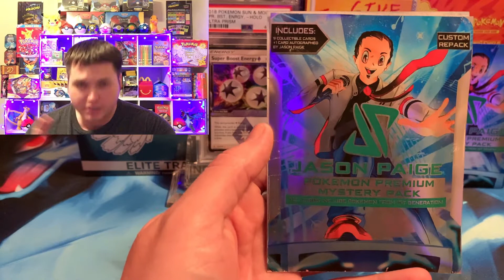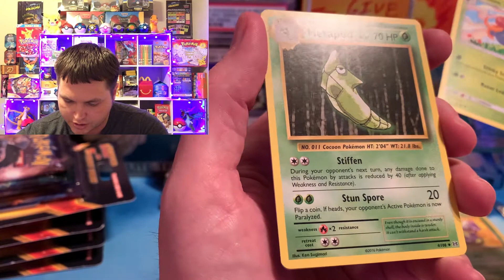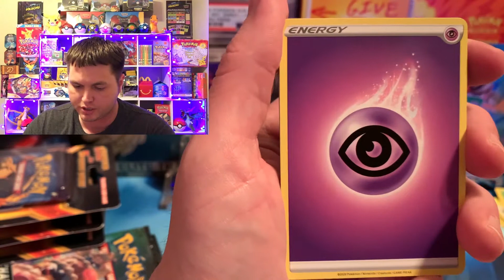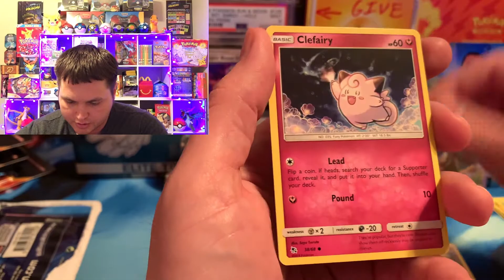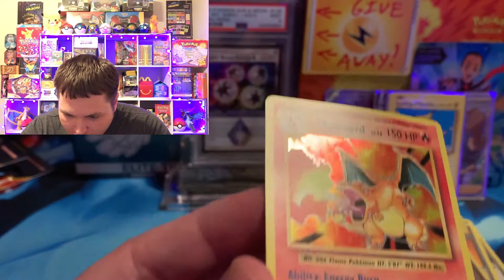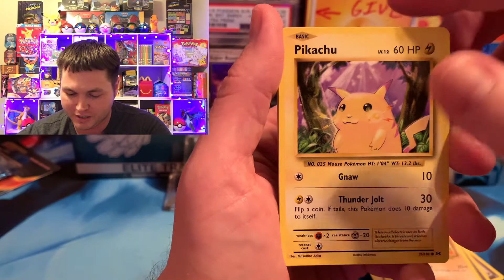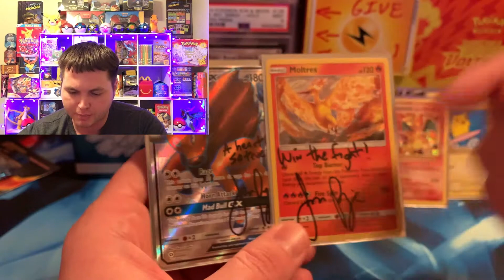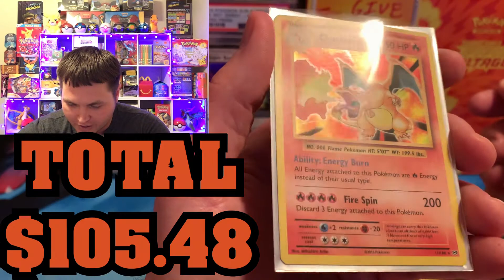JASON PAIGE'S CUSTOM POKEMON BOOSTER PACK X 2! AKA THE GUY THAT SINGS THE INDIGO LEAGUE THEME SONG!!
Opening up 2 Custon Jason Paige Booster packs and 3 Champions Path Packs and 4 Evolution booster packs!

2. Like the Video
3. Leave a Comment in the Comment Section
*NOTE*
{1 ENTRY PER VIDEO}
Comment on every single video for more chances to WIN!

(Pernell/Pokepern or Pokepern Master)
                    Marrero, LA
                    70073

Please feel free to give and to support my ventures monetarily as well.
Donations will go towards all my videos, box and pack openings and are always appreciated, I will give a shout out to all donators!!! Thanks!!

$PernellLeBlanc

Love y’all and God Bless y’all!!